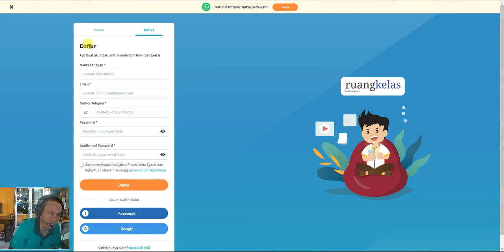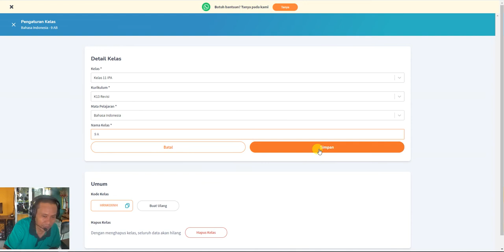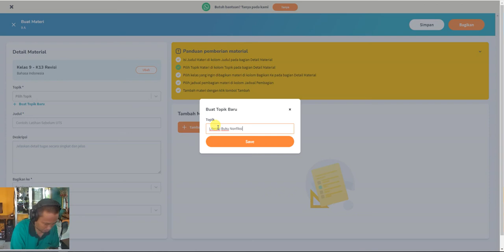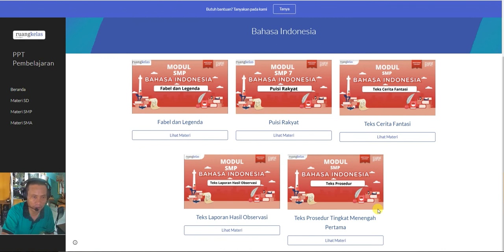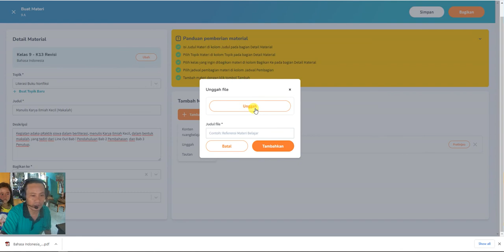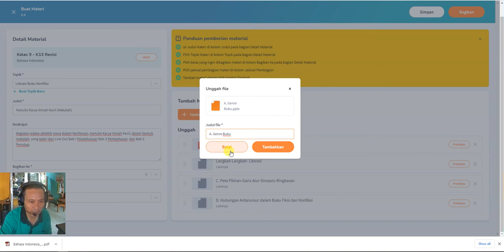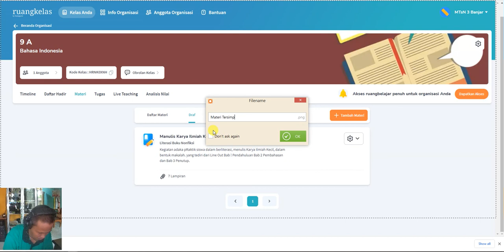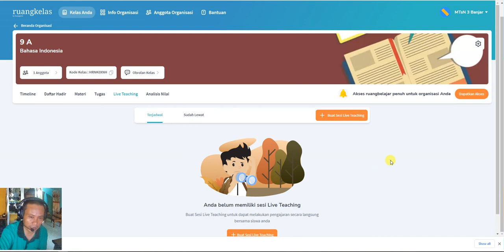Cara Menyusun Materi Pelajaran di Ruang Kelas digital - Ruang Guru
Adapun topik video saya kali ini adalah:
Menyusun Materi Pelajaran di Ruang Kelas Online - PJJ Ke 2 silahkan simak sampai selesai videonya di sini;
Adapun Link pembuatan Ruang Kelas Digitalnya silakan untuk akses melalui link berikut ya...
Kemudian, Bapak dan Ibu juga bisa melakukan registrasi menggunakan email/akun Google/Facebook Bapak dan Ibu.
Sudah hampir 9 bulan sistem belajar mengajar yang biasa dilakukan oleh guru dan peserta didik di sekolah berhenti. Gantinya, sistem belajar pun beralih ke Pembelajaran Jarak Jauh (PJJ).
Saat awal penerapan PJJ, banyak guru maupun siswa yang mengalami kesulitan, baik dalam menyampaikan materi belajar, tugas sekolah, dan juga berdiskusi dengan siswa, begitu pula dengan siswa yang mengalami kesulitan dalam memberikan tugas kepada guru, juga dalam bertanya terkait materi pelajaran.
Namun, seiring berjalannya sistem PJJ, mulai banyak kelas virtual bermunculan. Salah satunya adalah ruangkelas. Ruangkelas adalah kelas virtual yang memiliki banyak fitur dalam memudahkan guru dan siswa saat melakukan kegiatan belajar mengajar, Serta sangat ringan dan bahkan bisa menggunakan kouta gratisan saat di jalankan.
Dengan ruangkelas, guru bisa membuat kelasnya sendiri, bisa berdiskusi langsung dengan para siswa, bisa meng-upload materi belajar, bisa mengoreksi tugas para siswa, dan juga bisa meng-input nilai.
Begitu juga dengan siswa, bisa melakukan absensi langsung, bisa melihat tugas yang diberikan oleh para guru, bisa meng-upload tugas harian, dan juga bisa berdiskusi dengan guru jika ada hal yang tidak dimengerti.
Konsep kelas virtual yang dimiliki ruangkelas, mengadopsi konsep belajar yang biasa terjadi di sekolah. Sehingga, baik guru maupun siswa tidak lagi merasa kesulitan dalam melakukan kegiatan belajar mengajar, meskipun sekolah belum bisa ditempati.
Semoga ini menjadi lahan silaturahmi kita dengan segala berkahNya:
Pembelajaran Teknologi,
Unboxing,
silaturahmi,
Hiburan yang mendidik,
Kreasi,
Hoby, Penelusuran,
Elektronika, Teknologi,